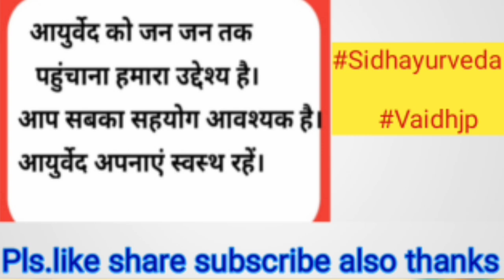पसीना अधिक आना,हाथ पैरों में जलन | Excessive sweeting and burning sensation.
वीडियो में बताए अनुसार बनाकर प्रयोग करें।

कब्ज गैस एसिडिटी के लिए इस लिंक पर क्लिक करें।☝️☝️☝️☝️☝️

एनएसओ की ब्लॉकेज के लिए इस लिंक पर क्लिक करें।☝️☝️☝️☝️☝️

सफेद बाल काला करने के लिए इस लिंक पर क्लिक करें 👆👆👆👆👆

काले रंग को गोरा करने के लिए इस लिंक पर क्लिक करें 👆👆👆👆

👈👆👆👆 बालों के लिए तेल का नुस्खा, इस लिंक पर क्लिक करें।

चिकित्सा के समय योग्य चिकित्सक की देखरेख में दवा प्रयोग करे